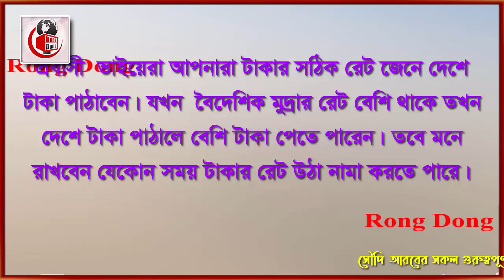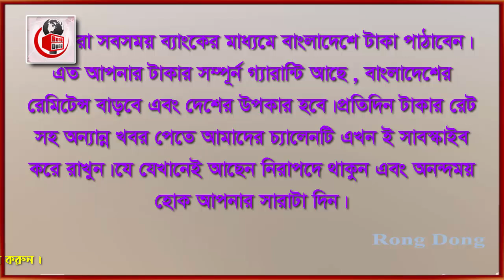সৌদি রিয়ালের রেট বেড়ে আজ আকাশ ছোয়া । । Today Money Rate 2-6-2021 । আজকের টাকার রেট ।